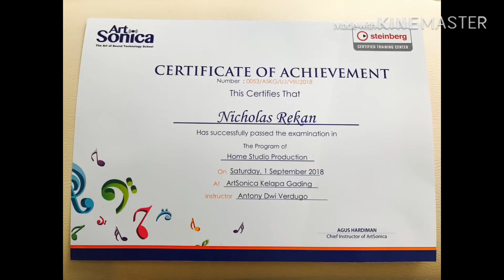Bocor Rahsia | Kumang Betong Tidak Boleh Bermain Piano! Tetapi...